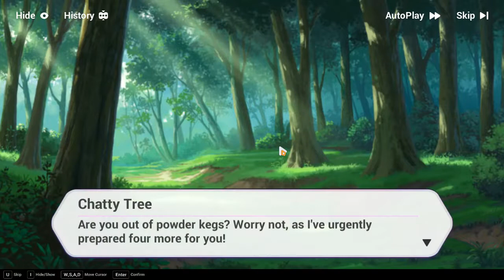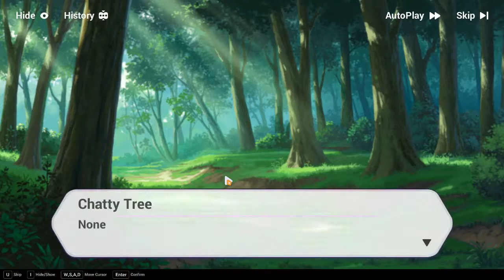Everyone Meet Fischl - Honkai Impact 3rd x Genshin Impact - Outworld Quest Story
Everyone Meet Fischl Outworld Quest - Rozaliya, Keqing, Paimon, Klee Meet Fischl Prinzessin der Verurteilung - Honkai Impact 3rd x Genshin Impact - Honkai Impact 3rd Outworld Quest Story - Outworld Quest Story

Honkai Impact 3rd x Genshin Impact ?, So Excited !. Come and Play Everyone and get Free Fischl. Once You Get Fischl, She can Stay With Us Forever, Unfortunately Keqing Cannot Stay With us Because She's a Guest Character so She Won't be Available Once The Event is Over. Fischl Gacha Banner Also Will Disappear After The Event is Over, I Do Not Know If There Will be Any Hi3 x Genshin Impact Rerun Banner. You can Get Klee's Outfit for Theresa Through Playing Outworld Quest Event . Fischl is the First Archer in the Game and If you do skill attack, you can aim for the enemy weakness to deal more damage. In Genshin Fischl and Keqing are Electro Character, In Honkai Impact 3rd Fischl and Keqing are Lightning Character

Collaboration Content

Fischl Battlesuit: Prinzessin der Verurteilung
Event Guest Chraracter (Collaboration Event Only): Keqing The Yuheng of Liyue Qixing

Keqing CV: Kitamura Eri
Fischl CV: Uchida Maaya

7 - Day Login Free 5x SP Supply Card (Jul 8 ~ AUG 12)
7 - Day Login Free 10x Outworld Quest Supply Card (Jul 3 ~ Jul 22)

Crossover Event: Outworld Quest
Rewards:
50x Ancient Willpower
3 Star Traveler Stigma
5x SP Supply Card
500x Crystals
60x Prinzessin der Verurteilung Battlesuit Fragment
Outworld Quest Emblem (Special Effect: You can Summon Paimon While not engage in a battle)
Klee's Outfit (Heat of Trifolium) for Theresa Celestial Hymn

New Stigma Moonwatcher Set:
Wang Zhenyi T,M,B

New Enemy:
Cryo Slime
Electro Slime
Pyro Slime
Geo Slime
Ruin Guard
Lupus Boreas Dominator of Wolves (Andrius)

New Bow Weapon:
Call of Crescent (Can be Crafted at Foundry With 150 AE Imaginon)
Mitternachts Waltz